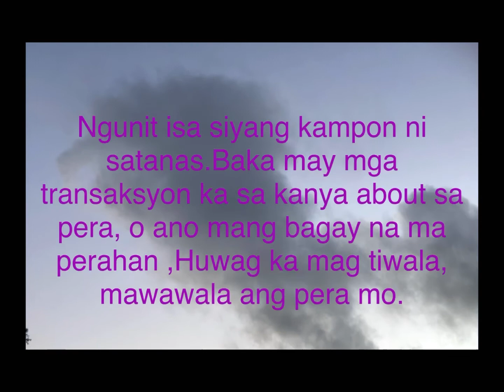Sagot sa tanong ni Camila Junio about sa kanyang panaginip.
Dream analyst